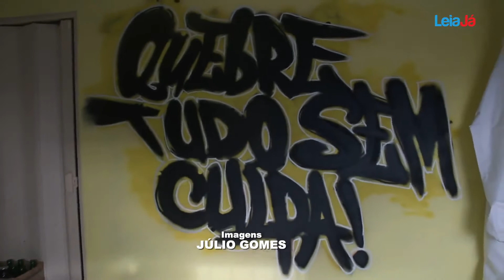Sala da raiva: lugar para quebrar tudo vira negócio no Recife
A Sala da Raiva propõe aos clientes 'quebrar tudo sem culpa'. O local é o 1° do Nordeste e está localizado na Zona Oeste da capital pernambucana. A dinâmica é simples. Os clientes escolhem os objetos a serem quebrados com taco ou marreta e não há limite de tempo. O objetivo do espaço é usar o momento para extravasar as raivas e frustrações.